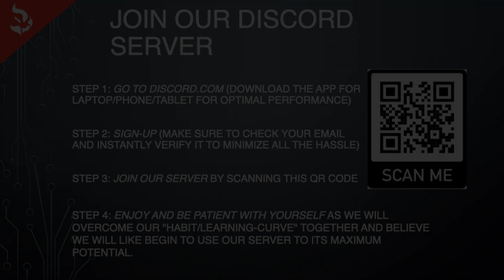See you in-person on November 21st!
Hello NLF Vietnam family! We're excited to see you in person from November 21st for our 70pax (full-vax) service ❤️

Don't forget to download PC-Covid on your mobile devices.

We pray and hope you are being built up.

2.) if you are seekers or the unchurched and would want to connect with our international church's online community.